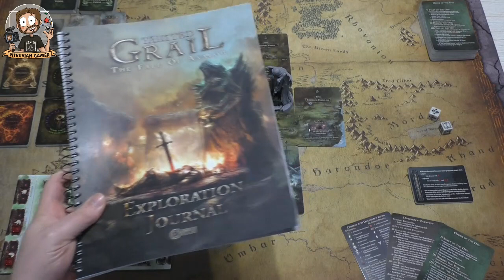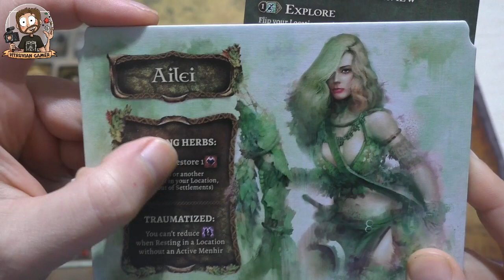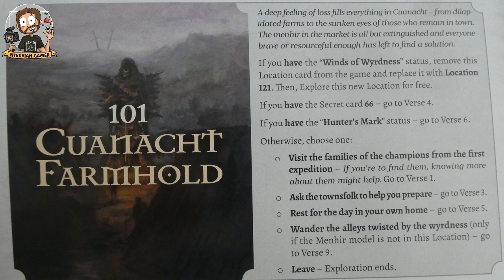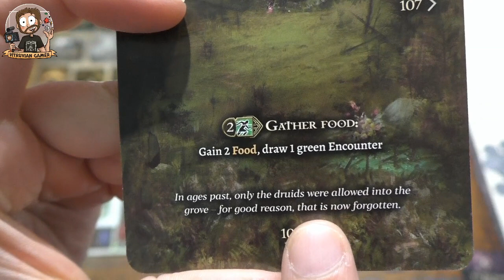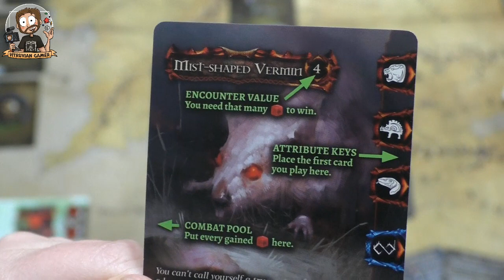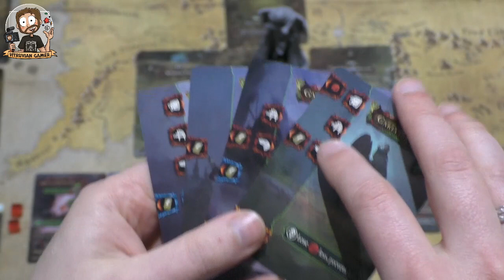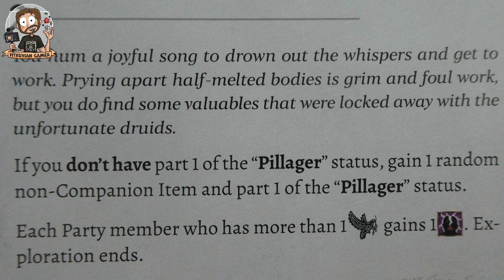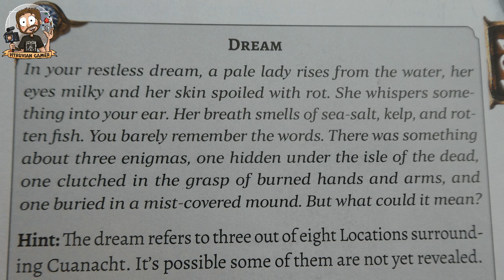Vitruvian Playthrough: Tainted Grail - Chapter 1 Part 1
Let's dive into a story about Wyrdness, Kamelot, menhirs, monsters, mystery, adventure and much more. This is part 1 of my Tainted Grail playthrough.

Beware: MAJOR SPOILERS as this is a story driven campaign game!

* I talk about showing text on the app at some moments, but suring editing I decided to take pictures of the text of the book.

* I forget the first event and the first reveal of new locations but don't worry, I realize these oversights during the video :)